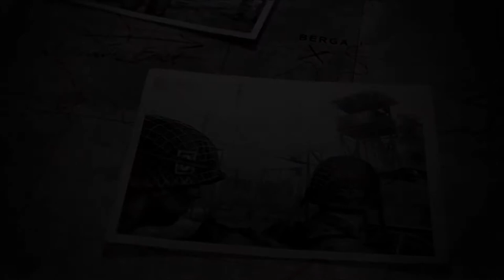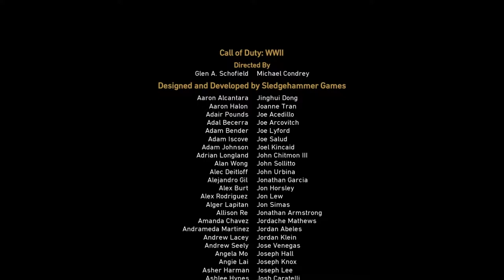Call of Duty: WWII Campaign - The End [The Rhine + Epilogue] - Part #11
Last episode of Call of Duty: WWII campaign gameplay on part 11,  The Rhine and Epilogue, finishing the game!